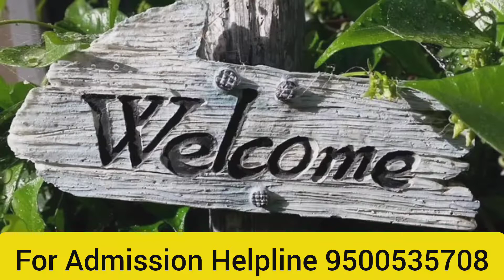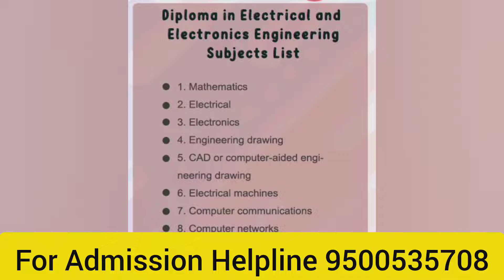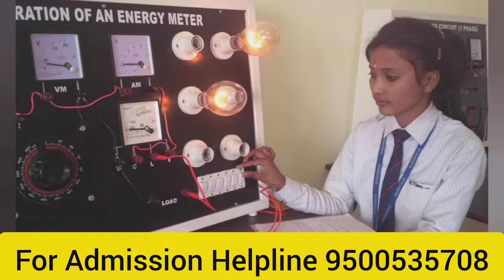DEEE Diploma in Electrical and Electronics Engineering Course Details in Tamil || Eligibility|Scope